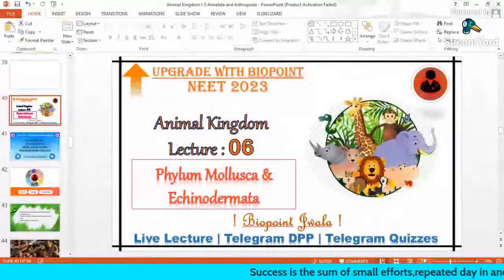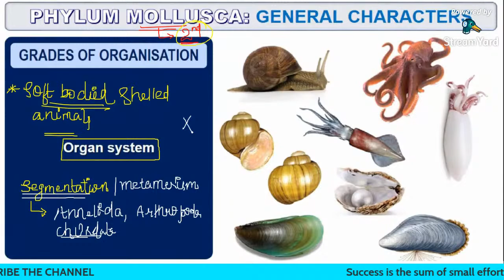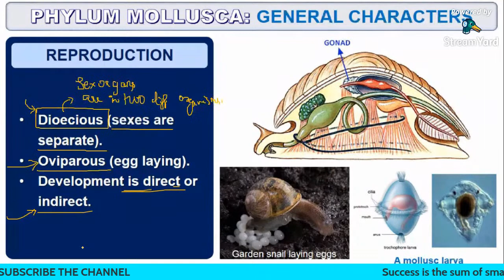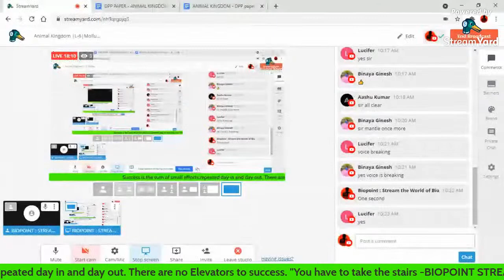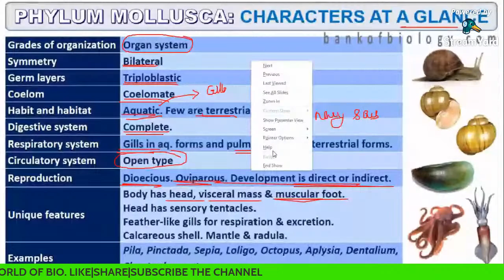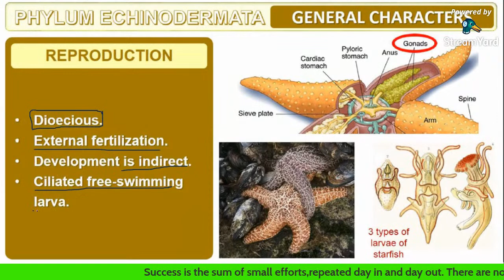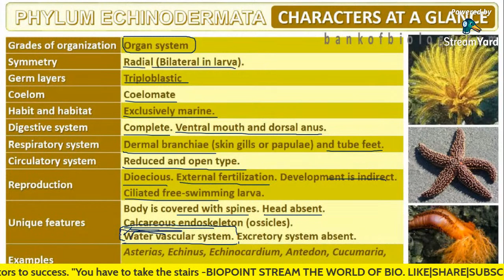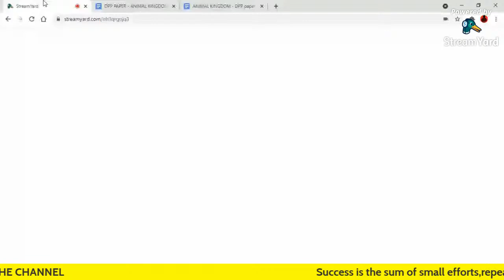Animal Kingdom |L-6|Molluscs and Echinodermata| BIOPOINT JWALA BATCH| NEET 2023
Animal Kingdom, Class 11 Biology, AIM for NEET 2023. Animal Kingdom Class 11 NEET Biology . Animal Kingdom Class 11 NEET Biology . In NEET, Animal Kingdom, Class 11 NEET Biology increasing your marks in the NEET Biology Exam.

In NEET Biology, Animal Kingdom NEET video  brings to you some of the most important concepts of NEET Biology from NCERT. This Animal Kingdom Ncert topics will help you to Crack NEET, KVPY and other Biology competitive exams.

In this session, We will discuss 'Animal Kingdom concept & Previous year questions', which will be helpful for you to crack NEET Biology 2020.
1. Animal kingdom
2. Animal kingdom class 11
3. Animal kingdom class 11 neet
4. Animal kingdom class 11 ncert
5. Animal kingdom neet
6. Animal kingdom neet questions
7. Animal kingdom for neet
8. Biology class 11 animal kingdom
9. Classification of animal kingdom class 11
10. Animal kingdom neet previous year questions
11. Animal kingdom neet mcq

This NEET Biology session mainly is around the concepts & previous year neet questions on the animal kingdom with proper explanation.

Our goal in this animal kingdom neet session is to introduce some of the important concepts that may be helpful for students in clearing their doubts related to the NEET Biology Exam.